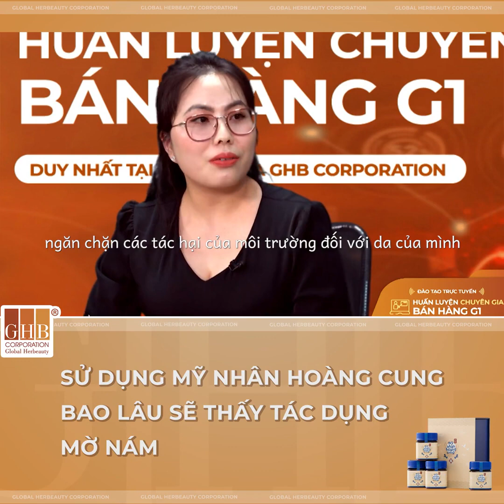Sử dụng Mỹ Nhân Hoàng Cung trong bao lâu thì sẽ thấy tác dụng mờ nám? - Myphamhera.com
MỸ NHÂN HOÀNG CUNG
✅ Tăng cường sức đề kháng gấp 5 lần
✅ Hỗ trợ điều trị sạm nám tàn nhang
✅ Tái tạo và dưỡng ẩm làn da
✅ Bảo vệ sức khỏe, ngăn ngừa các bệnh nguy hiểm

Mỹ Nhân Hoàng Cung là sản phẩm được chiết xuất hoàn toàn từ thiên nhiên, mang lại hiệu quả cao trong quá trình làm mờ thâm nám, làm chậm lão hóa da và làm đẹp da. Đồng thời sản phẩm còn rất tốt cho sức khỏe. Nay đã có phiên bản mới, hộp màu xanh, có tác dụng làm tăng hệ miễn dịch gấp 5 lần so với mẫu cũ.

Mỹ Nhân Hoàng Cung  – Là sự kết hợp hoàn hảo của Sữa ong chúa, Nano Curcumin và mật ong tự nhiên, đây cũng chính là 3 thành phần được phụ nữ ngày xưa sử dụng nhiều nhất trong việc giữ gìn sắc đẹp. Sản phẩm được sản xuất theo dây chuyền hiện đại, loại bỏ tạp chất và vi sinh vật gây hại cho cơ thể nên tuyệt đối an toàn cho người sử dụng.

✅ Cam kết bán hàng mỹ phẩm chính hãng
✅ Hỗ trợ giao hàng miễn phí trên toàn quốc
✅ Tặng ngay quà làm đẹp cao cấp hấp dẫn

☢ TỪ KHÓA TÌM KIẾM:
review mỹ nhân hoàng cung,
mỹ nhân hoàng cung có tốt không,